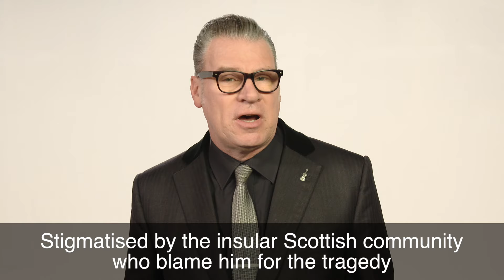Mark Kermode reviews For Those in Peril | BFI Player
Mark Kermode recommends the arresting and hypnotic feature from writer-director Paul Wright, who would go on to win a BIFA for best debut director.